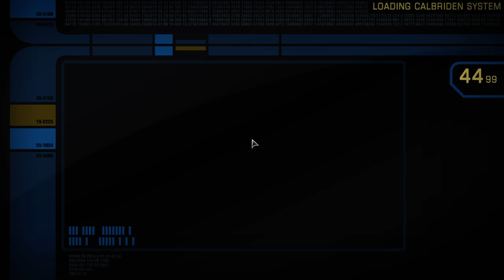STO Iconian War Delta Flight Bölüm 1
STO Iconian War Delta Flight Bölüm 1 ,Delta Recruitment